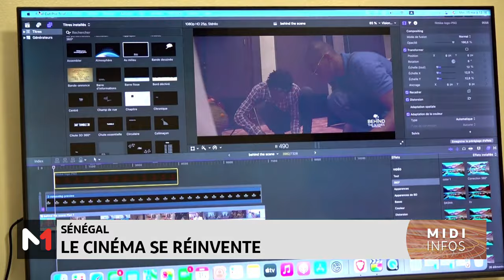Sénégal: le cinéma se réinvente